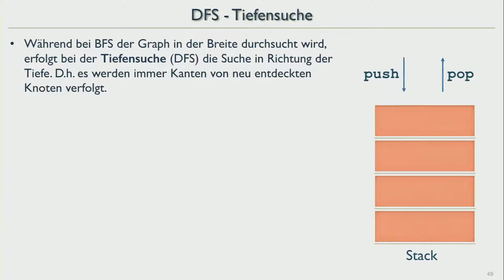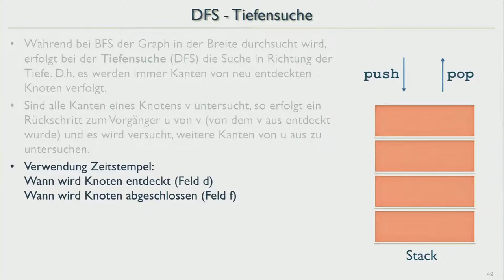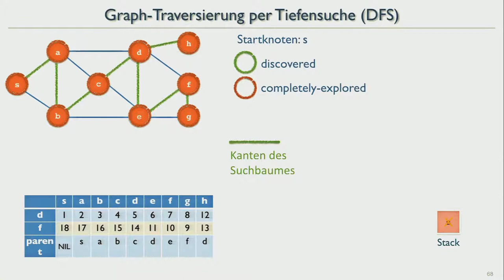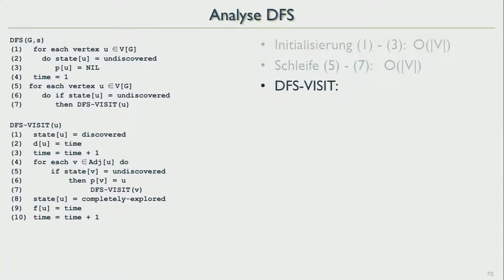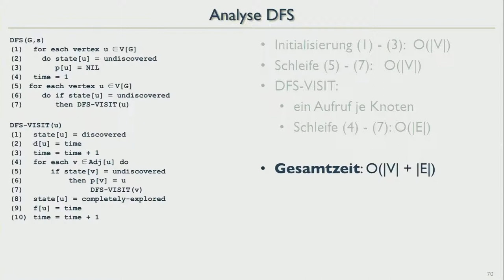AuD18 21 Graphtraversierung per Tiefensuche (DFS)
Traversieren von Graphen per Tiefensuche (DFS - Depth First Search)